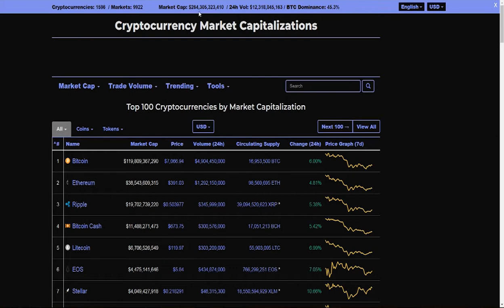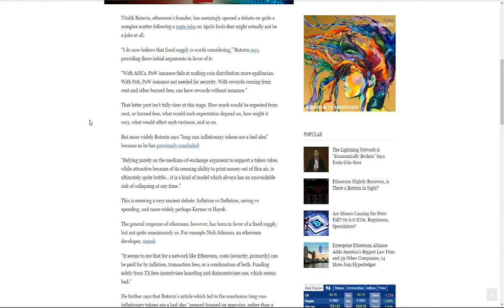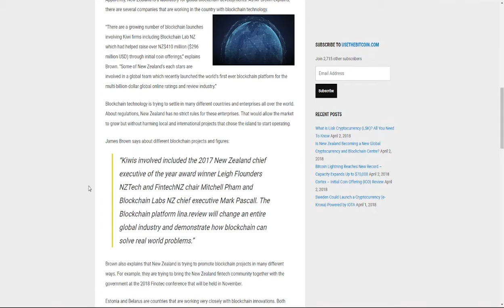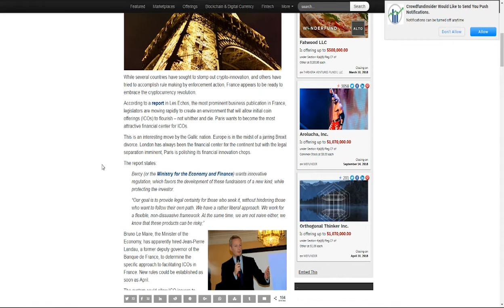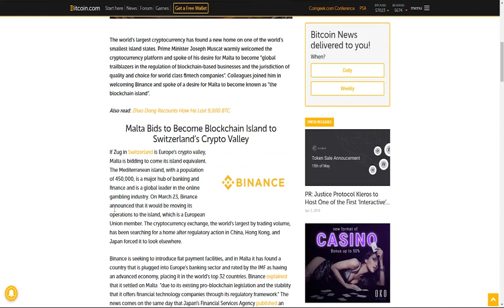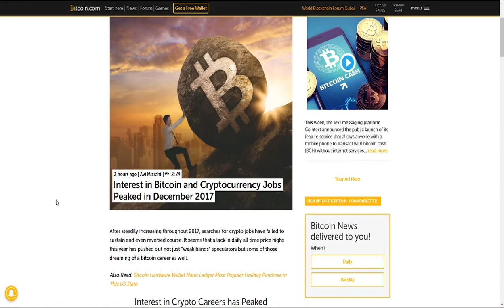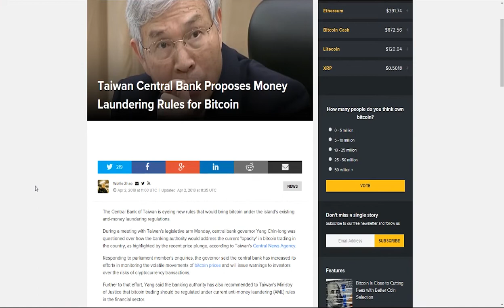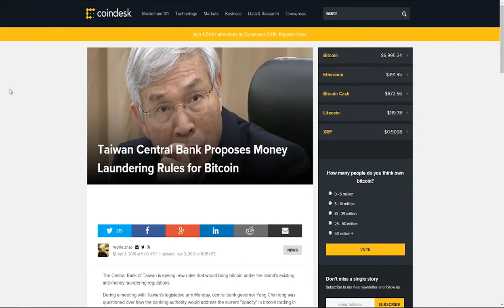Why Crypto Regulations and Announcements Come in Batches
In this video, Paul offers his informal take on geographic and cultural implications in crypto regulation as seen through recent news developments. Simultaneous sip included!